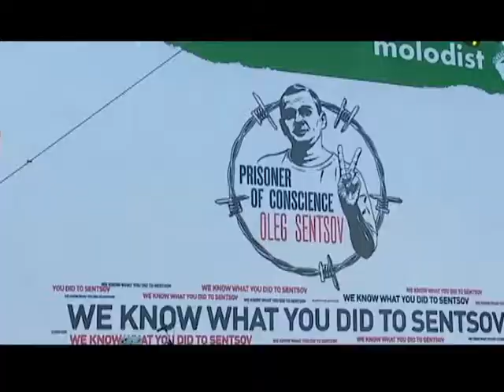«Кінорубрика»: Фестиваль «Молодість». Церемонія відкриття